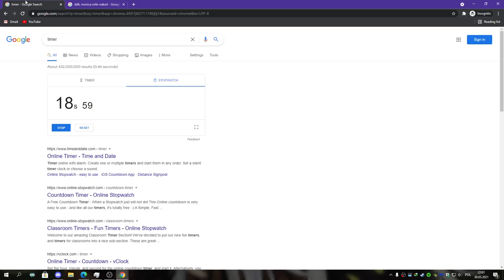Monika NSFW DDLC Speedrun any% - 00:19.17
Just Speedrun.